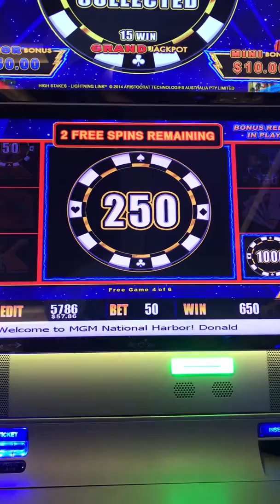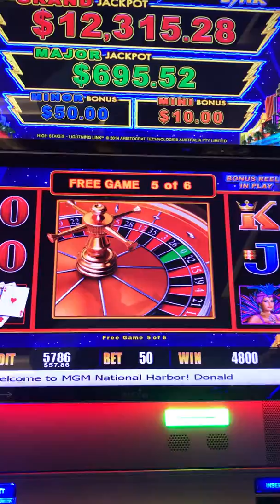Lightening Link Free games at MGM National Harbor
Free games on Lightening Link, got the chip, and hit a couple nice chips for a .50 bet. All in all I doubled my money on this trip, not an easy feat at MGM. lol.